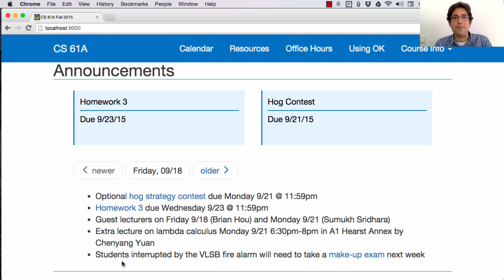61A Fall 2015 Lecture 09 Video 1